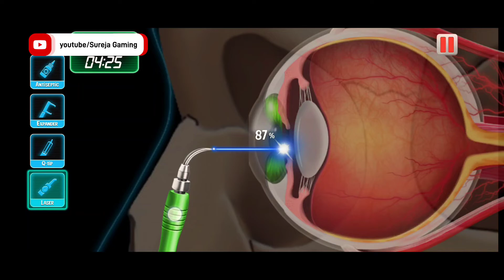Hospital Surgeon Doctor Games 2022